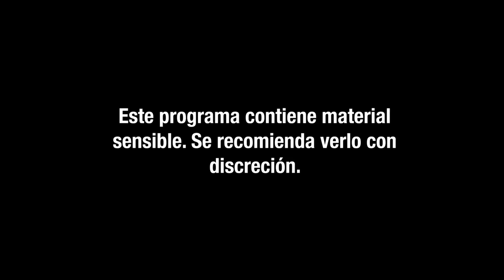Charles Manson: El culto y los asesinatos de un anticristo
En este impactante video, exploramos la perturbadora historia y los horribles asesinatos perpetrados por la secta "La Familia" un culto liderado por Charles Manson. Sumérgete en los oscuros detalles de cómo Manson logró ejercer una influencia despiadada sobre sus seguidores, llevándolos a cometer actos de violencia extrema. El "carismático" Manson manipuló a sus seguidores, estableció una dinámica destructiva y finalmente orquestó una serie de brutales asesinatos que conmocionaron al mundo en la década de 1960. Exploraremos los antecedentes de Manson, su controvertida filosofía, la formación de su culto, sus víctimas y los eventos que llevaron a los terribles crímenes en Los Ángeles. Esta es la historia de la mente retorcida de Manson y las impactantes consecuencias de sus acciones, mientras intentamos comprender cómo un hombre que se creía "el Salvador", fue todo lo contrario, un anticristo que sembró caos y terror.